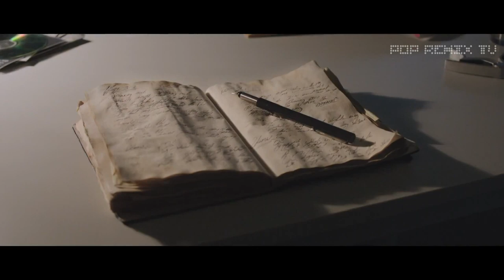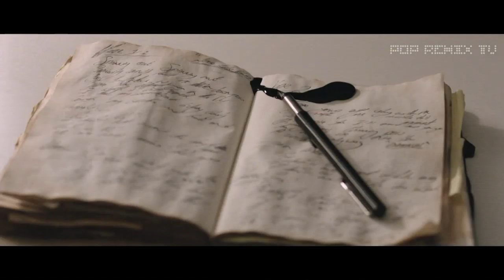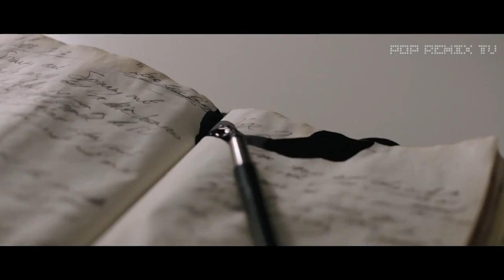Ben Montague - Love Like Stars (Cahill Remix Video Edit)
Ben Montague's new single "Love Like Stars", which contains a Cahill club mix and radio edit, is expected on July 6th and can be preordered on iTunes now.